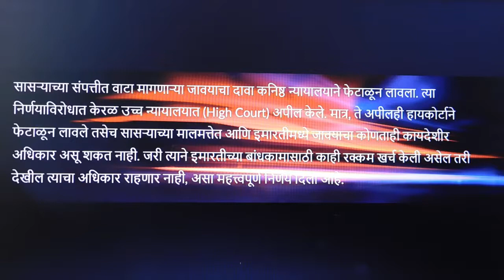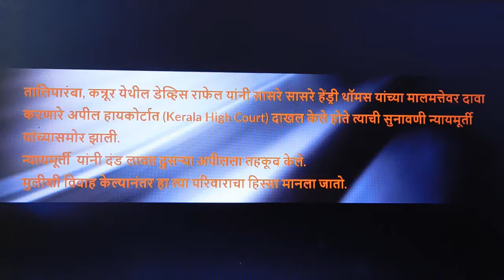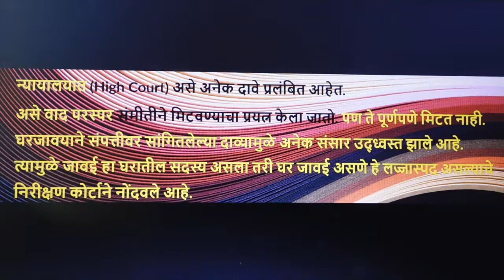सासऱ्याच्या मालमत्तेवर जावयाचा कायदेशीर अधिकार ? उच्च न्यायालयाने दिला महत्त्वपूर्ण निर्णय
Hello friends welcome to YRK KNOWLEDGE ,This channel where you will get all knowledge, this video relates to सासऱ्याच्या मालमत्तेवर जावयाचा कायदेशीर अधिकार ? उच्च न्यायालयाने दिला महत्त्वपूर्ण निर्णय
भारतात सुनेचे कायदेशीर अधिकार काय आहेत?
सासू-सासऱ्याच्या संपत्तीत सुनेचा नाही अधिकार,
सासू आणि सासरे यांच्याकडे संयुक्त संपत्ती असेल तर गिफ्ट डीड .
सून सासऱ्यांच्या संपत्तीवर दावा करु शकते का? काय सांगतात नियम?
सूनेचा सासरच्या संपत्तीवर केव्हा अन् किती असतो अधिकार?